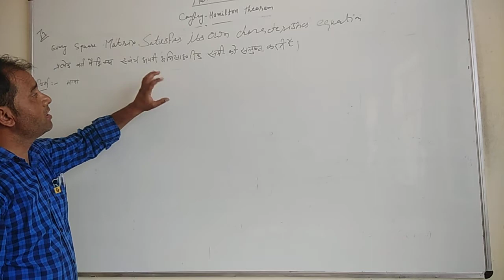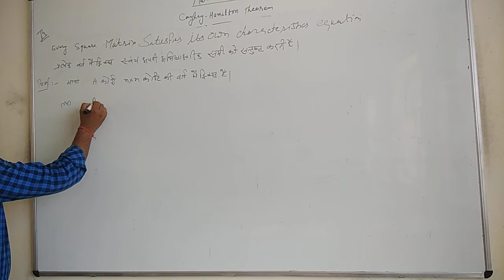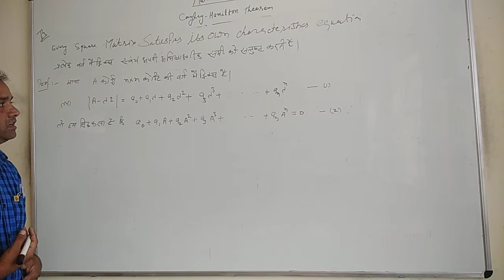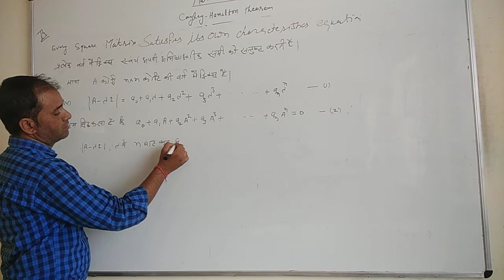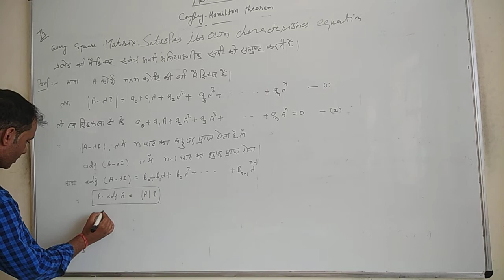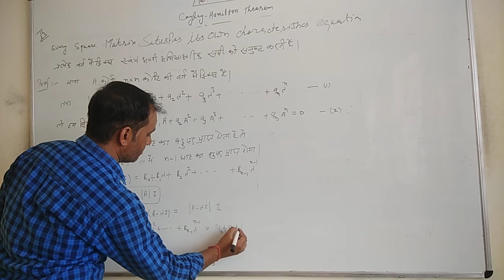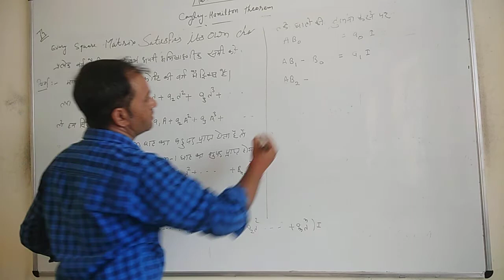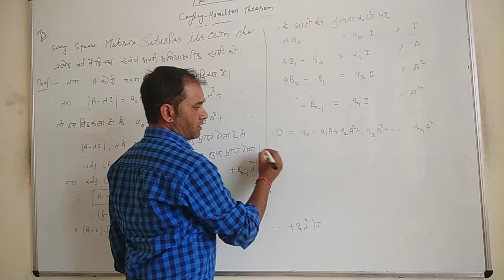Cayley hemilton theorem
Bsc part 1st